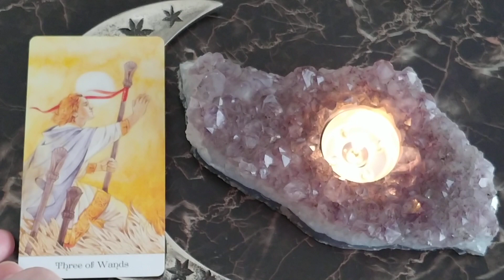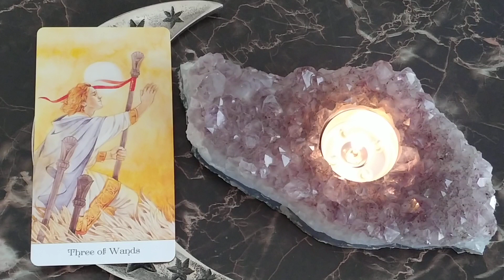Daily Tarot Reading May 4, 2020 ~ Mystic Door Tarot ~ QUICK GLANCE!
3 OF WANDS
This is your quick glance reading for the day ahead!

Tarot of the Golden Wheel Deck - Mila Losenko